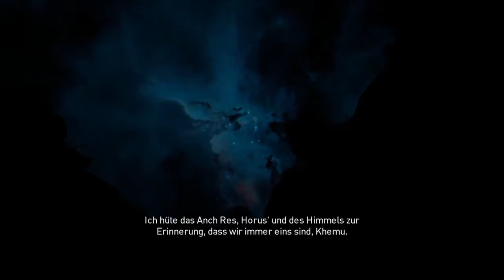Let`s Play Assassins Creed Origins #164 Faustkampf gegen Kawab